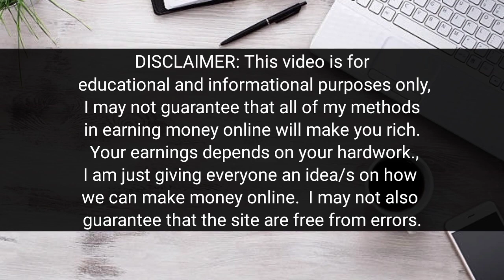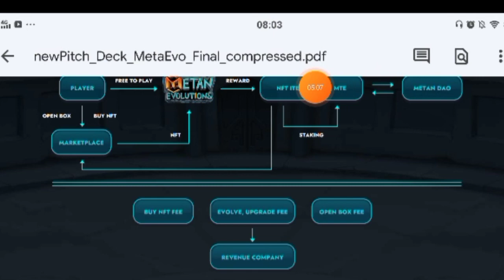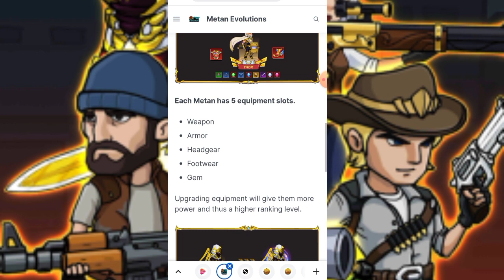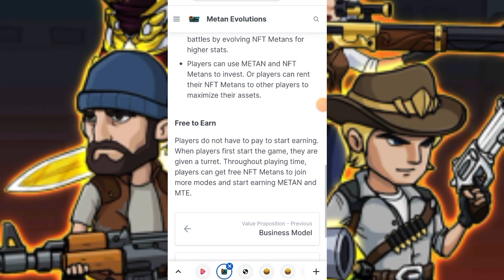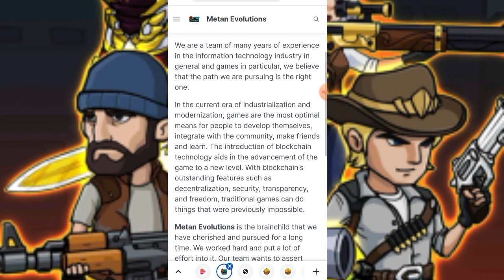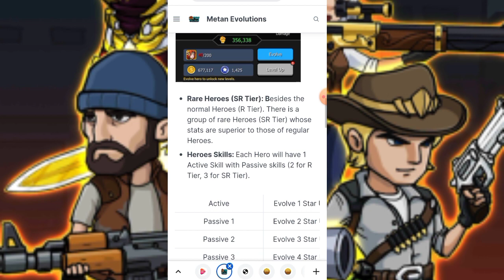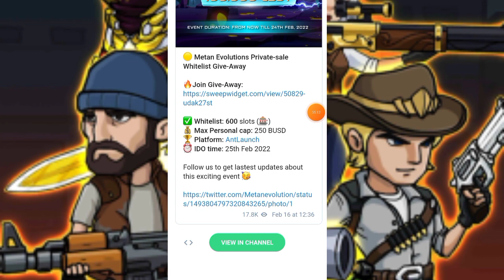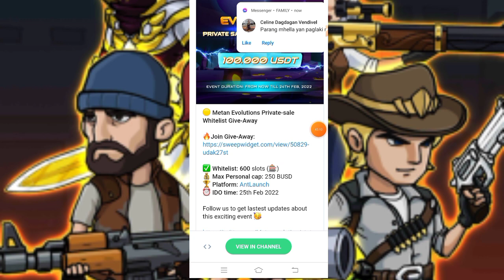Metan Evolution Review: New Nft game Free to play| play to earn| IDO feb 25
KUMITA DITO ARAW ARAW!

- IDO at 24th - 25th Feb 2022 on:  Trustpad, Bitmart, NFTpad, BabylonNFT
- Listing at 28th Feb 2022 on PancakeSwap, Gate Listing Time: March 1st

Maraming salamat Karaket sa support sa aking channel. .

HOW TO JOIN?
1.watch this video
3. Must have heart badge from youtube